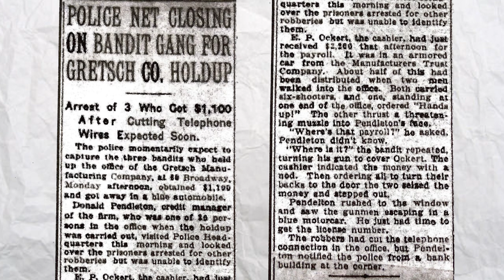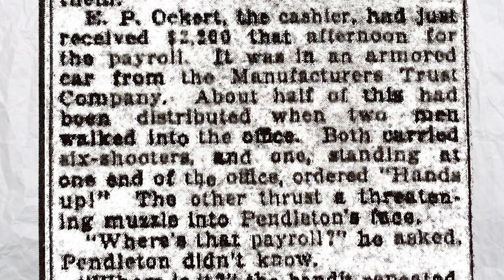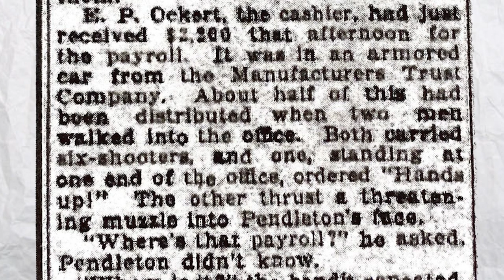Robbery at Gretsch Drum Co. in 1927! Rare Newspaper Article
A group of bandits robbed the Payroll at the Gretsch Manufacturing Co. in 1927! This article has never been seen by the modern Gretsch family or employees and is a glimpse into an exciting and scary situation that happened in Brooklyn at the factory.